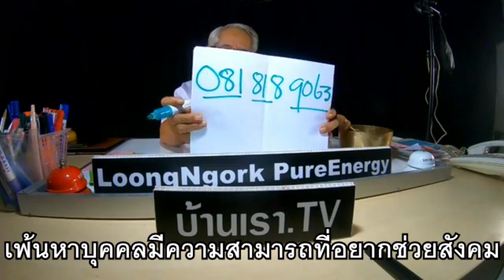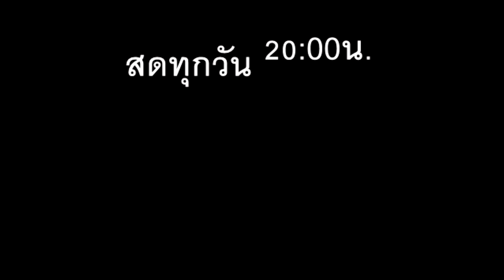เฟ้นหาบุคคลที่อยากช่วยสังคม ภาษาลุงหงอกกิ๊กก๊อก จันทร์.03/08.สค./2563/24ชม.